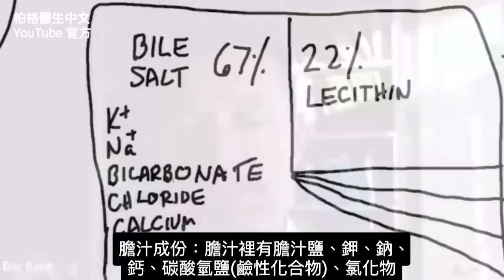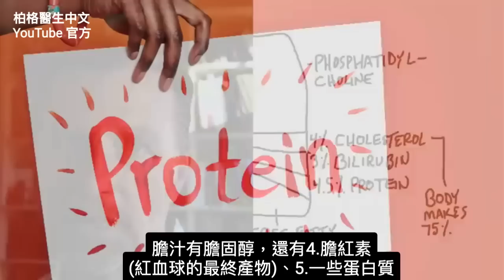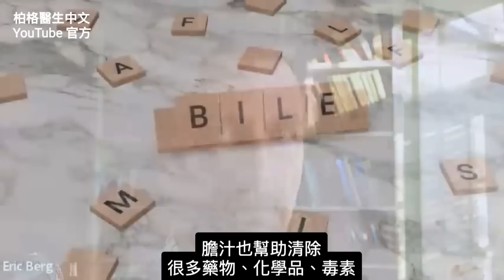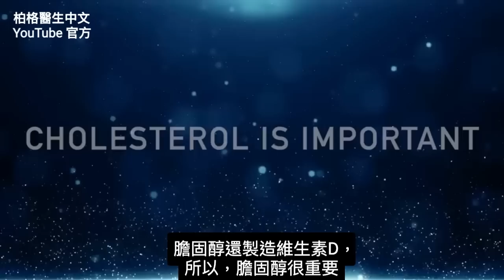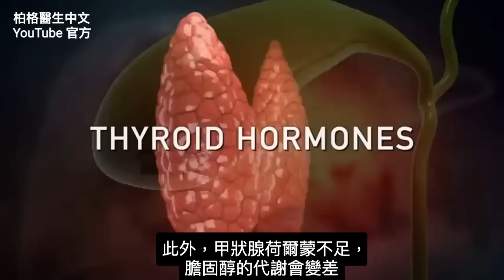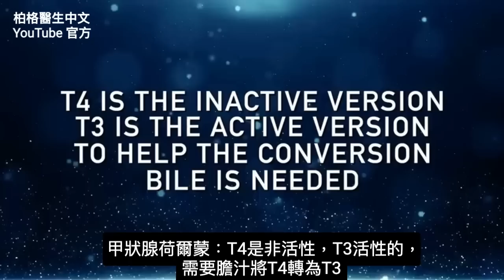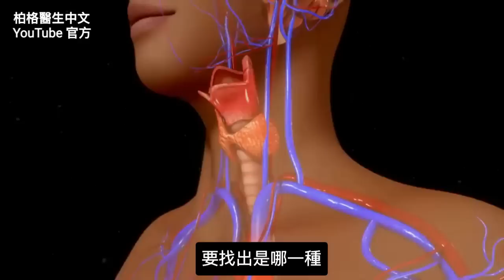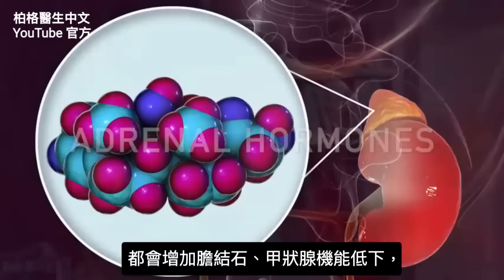膽結石,膽囊與甲狀腺重要關聯,柏格醫生 Dr Berg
0:00 簡介：膽囊問題與甲狀腺之間的關連
0:38 解釋膽汁
1:27 膽結石的原因
2:18 膽汁的好處
2:45 解釋膽固醇
3:15 了解膽囊與甲狀腺的關連
6:13 甲狀腺問題的主要原因
9:20 更多導致甲狀腺問題的原因！

柏格醫生 dr berg 談：膽囊問題與甲狀腺的關連。

膽汁含有膽汁鹽、卵磷脂、膽紅素、蛋白質和膽固醇。
一個人的膽固醇過多而膽汁鹽 (bile salts) 不足，可能會有膽結石。

但是，膽固醇是幫助你製造膽汁、荷爾蒙和維生素 D 所必需。
人體會製造體內大部分的膽固醇。

肝分泌膽汁。膽汁有助於消除多餘的膽固醇和一些毒素。
膽汁也有助於分解脂肪，並保健脂溶性維生素和脂肪酸的吸收。

患有甲狀腺機能低下或症狀輕微的，患膽結石的風險增加。
許多不同的關連性，會導致這種風險增加，
結論:
1.需要健康甲狀腺，才能製造足夠膽汁，
2.足夠膽汁，才能維持健康的甲狀腺。

最後，我認為飲食中缺脂肪和膽固醇，會增加患膽結石和甲狀腺機能低下的風險。

健康生酮飲食可以幫助提供身體所需的脂肪、重要的維生素和礦物質。
請看其他影片，了解更多關於健康生酮的訊息。

艾瑞克柏格(Dr Eric Berg)醫生介紹：
56歲，脊椎醫生， 他是弗吉尼亞州、加利福尼亞州和路易斯安那州的3州脊椎科醫生，￼執照一直維持有效。他是全球知名的健康生酮飲食和斷食專家，也是《新體型指南》和KB Publishing出版書作者。